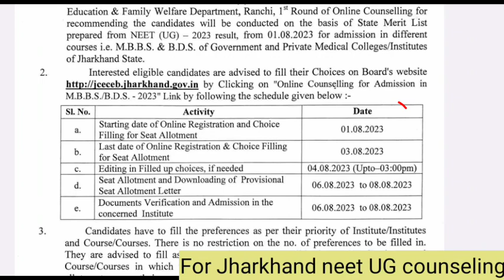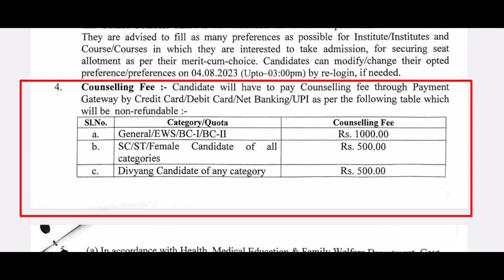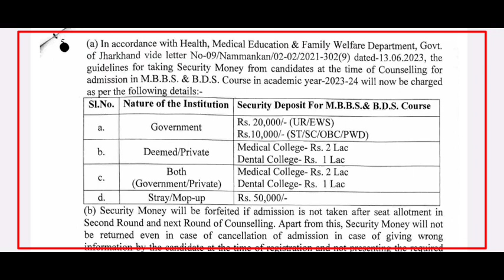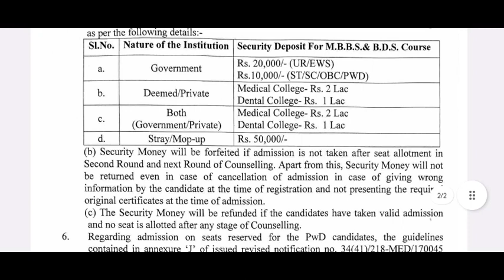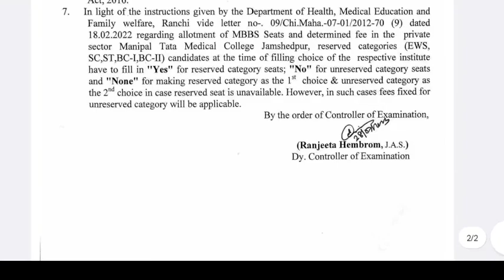Very important info. Jharkhand Neet UG 1st round choice filling schedule Published// Rule changes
neetug2023#jharkhandneetugcounseling2023#mccneetugcounseling2023

Plamu medical College lecture hall 👉

Jharkhand NEET UG 1St Cut off 2022👉

Jharkhand NEET UG 2nd round cut off 2022👉